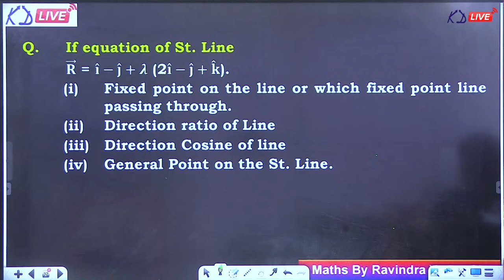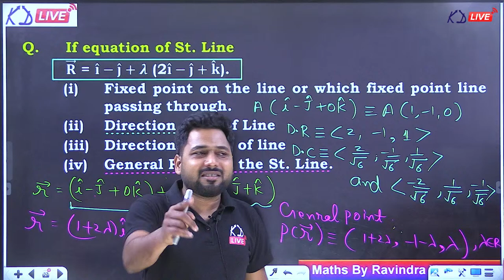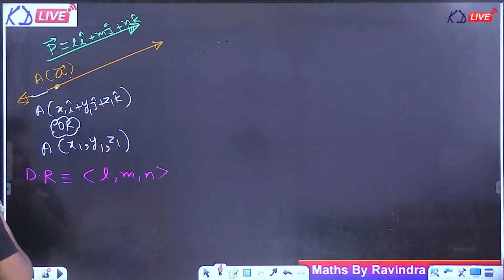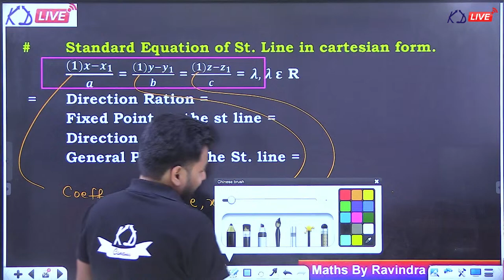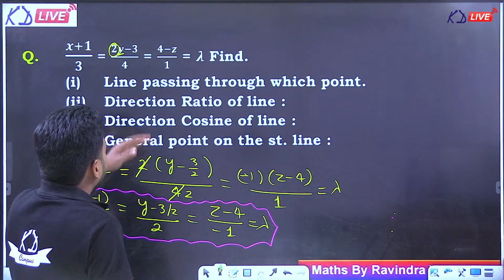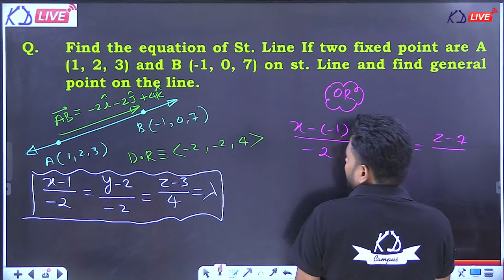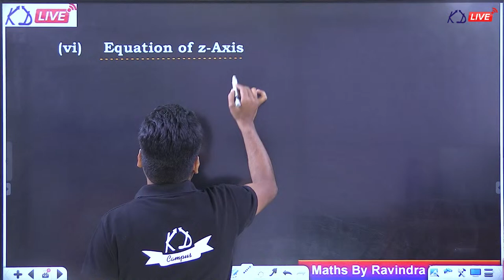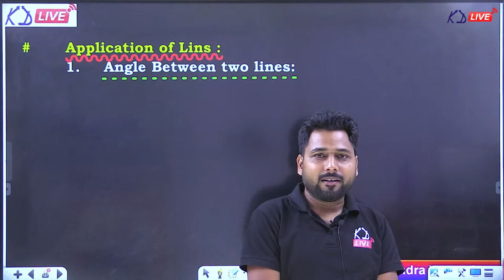NDA MATHS REVISION TOPIC WISE | 3D GEOMETRY (CONCEPT+QUESTIONS) LECTURE 05 | BY RAVINDRA SIR